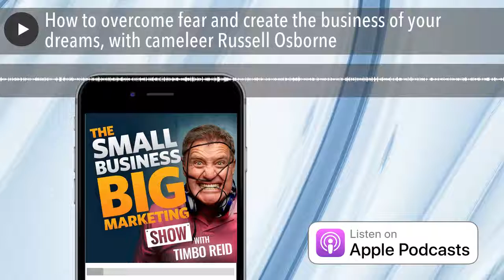How to overcome fear and create the business of your dreams, with cameleer Russell Osborne | #178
What can you learn about business from a camel wrangler? Quite a lot, as it turns out! This episode is all about “big picture” business strategy and how to overcome fear to create the business of your dreams. So listen in as I chat with English lecturer turned outback entrepreneur, Russell Osborne. After a personal tragedy shook Russell’s life to its core, he set out to achieve a bloody big goal that dominated his career as well as his personal life. How did he do it? What did he learn? Tune in to today’s episode to find out, as Russell takes us on a journey across outback Australia that delves into overcoming depression, designing your ideal life, and visualising your goals to make them a reality.

PLUS, in this episode I have a rant about the little things you absolutely MUST be doing in your business just to stay in the game. And I hit Russell with so many camel jokes there are even ones he hasn’t heard!

IN THIS SESSION OF SMALL BUSINESS BIG MARKETING, YOU’LL DISCOVER:
- What Russell sees as being the number one thing stopping small business owners achieve their goals
- Why focusing on money is the worst thing you can focus on and where you should put your energy instead
- How to use mental visualisation to achieve your business (and personal) goals
- Why making a decision – any decision – is often the key to overcoming “analysis paralysis” and being stuck in a rut
- Why facing your fears is a MUST, and how you can overcome the niggling doubts and worries we all face every day
- Why, as Rusell puts it, “your market is endless”…
- And more camel jokes than you can poke a stick at!